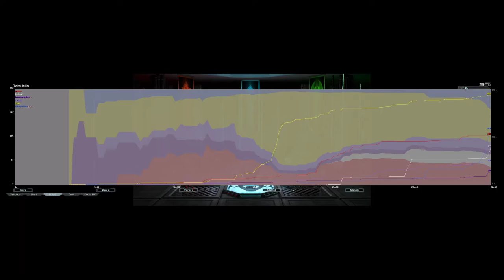Apparently FAF Has Land Units :0 | Astro Cancer